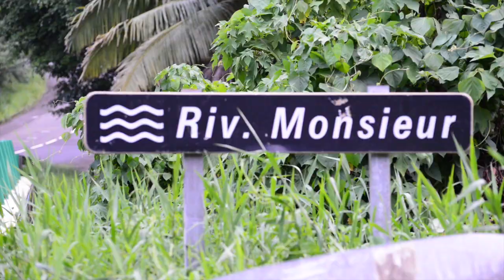Victor Thermé - An ba bambou-a (Clip officiel)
An ba bambou-a - Biguine composée et interprétée par Victor Thermé
Titre instrumental extrait de l'album "Scheda" (Yvette Thermé)
Clip réalisé par Jean-Luc Bougrainville